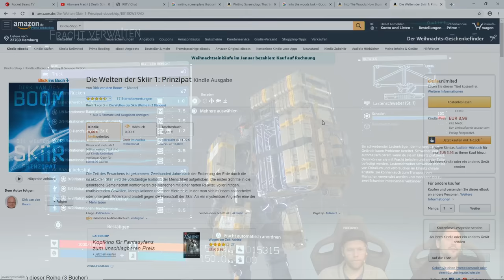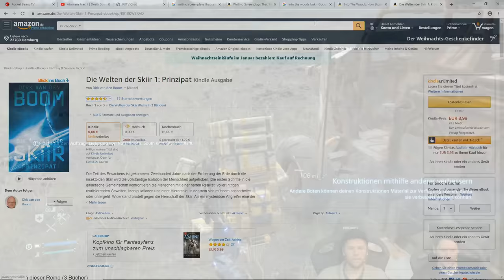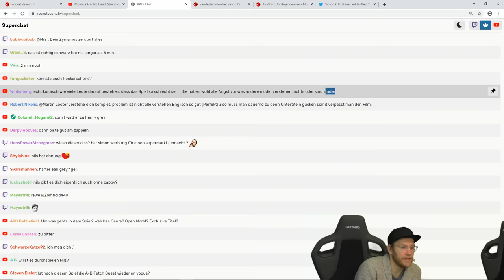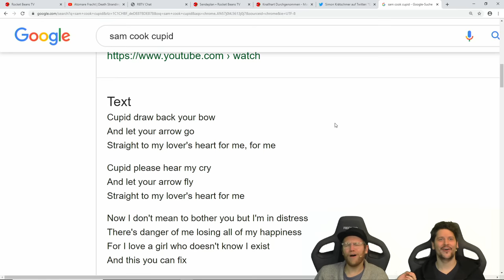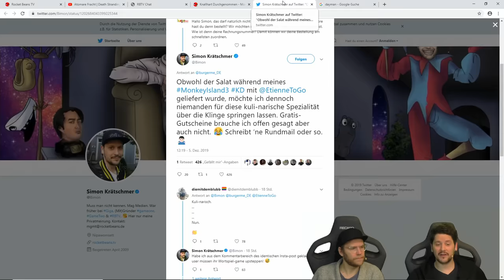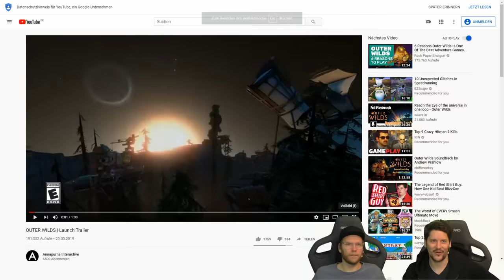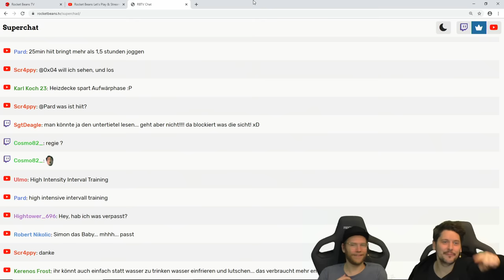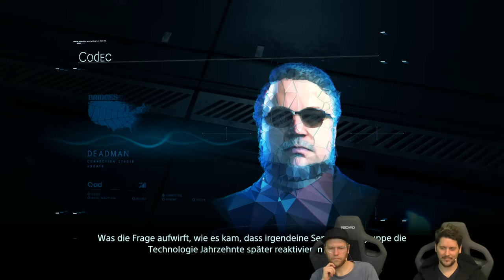Postboten Tutorial der Endzeit | Death Stranding mit Simon & Nils #07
Es ist da!!! DEATH STRANDING - Kojimas neues Baby, sein nächstes Experiment, vielleicht sogar sein nächstes Meisterwerk? Wir finden es heraus. Simon Krätschmer und Nils Bomhoff, das kongeniale Kollektiv, dass sich auch schon durch Bloodborne und Dark Souls geprügelt hat, traut sich jetzt an eine völlig andere Herausforderung. Das von Kojima Productions entwickelte und von Sony für die PS4 und den PC entwickelte Spiel regt zum nachdenken an, stimmt melancholisch, zeigt viel mehr die zwischenmenschliche und naturelle Gewalt als diejenige, welche sich Menschen gegenseitig antun. So sehen wir Norman Reedus bzw. Protagonist Sam Porter Bridges dabei zu, wie er stundenlang durch die apokalyptische Welt der USA laufen muss, um dabei den Konflikt in sich, wie den der Welt zu beenden. Gelingt es ihm? Gelingt es dem Silent Hill Trio mit Hideo Kojima, Guillermo del Toro und Reedus ein fantastisches Spiel abzuliefern und die Erwartungen zu erfüllen? Es wird spannend. denn ENDLICH geht es los!